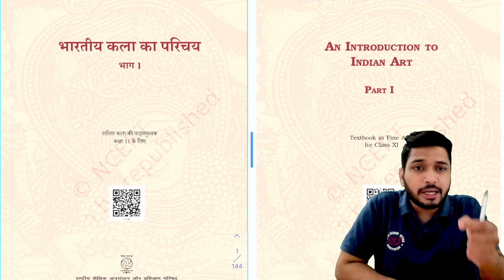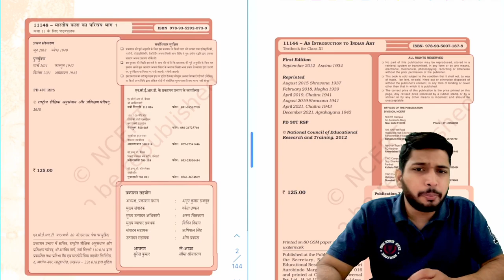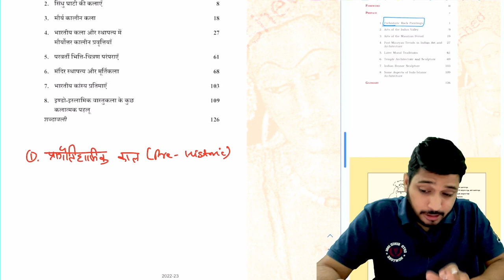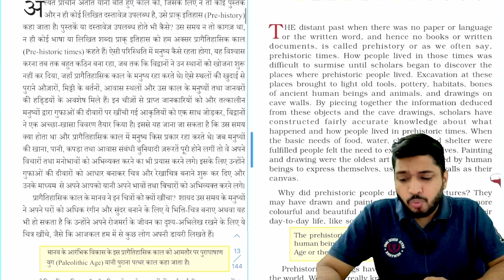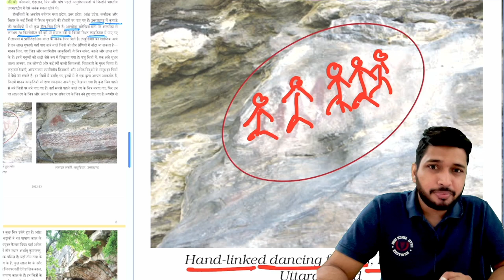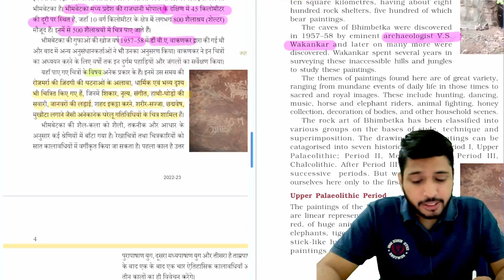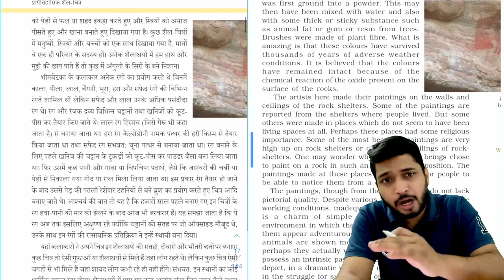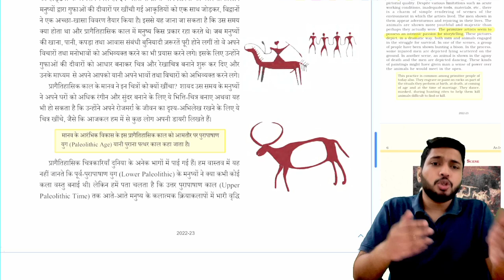Art & Culture अब तो समझ आएगा ही | केवल 10 Hrs में | Pre Historic Rock Paintings | By Raman Sir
120+ Hrs में Complete GS (Static & Current Affairs) का शानदार Revision.

Fees: ₹2000/-

✅✅ Sample Class ख़ुद देखिए और सोचिए अगर ऐसे 120 Hr की तैयारी कर ली तो कितना सही रहेगा 🔥

Prelims Test Series 2023:
1. UPSC: ₹2500/-
2. UPPSC: ₹2000/-